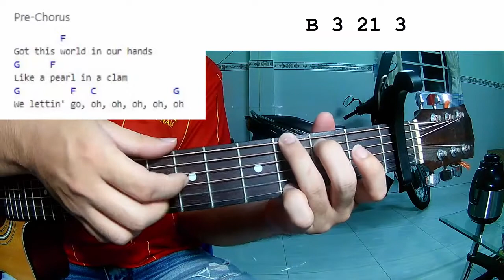sam tompkins - (w)hole | Guitar Tutorial